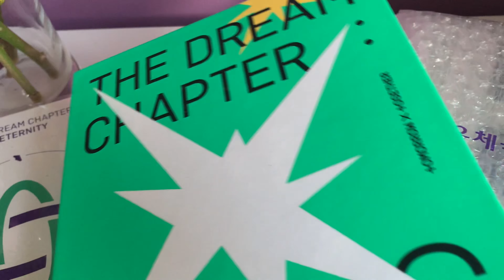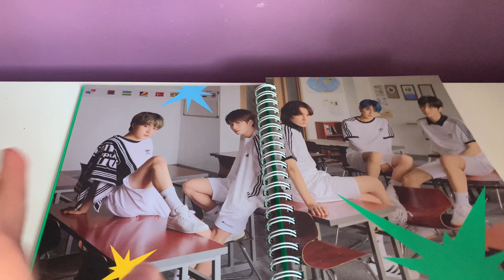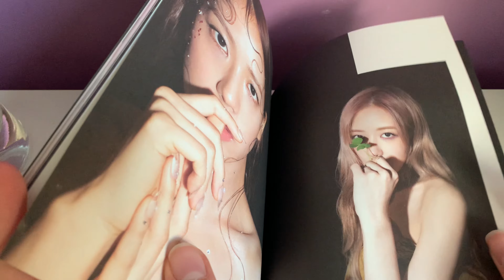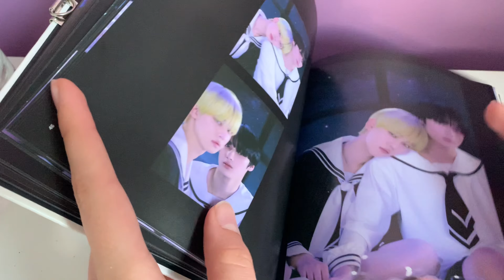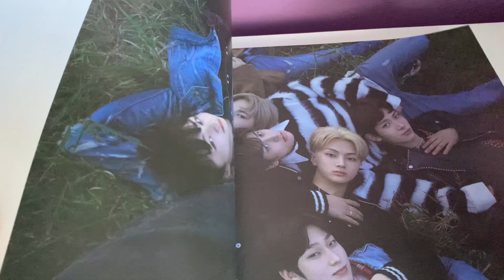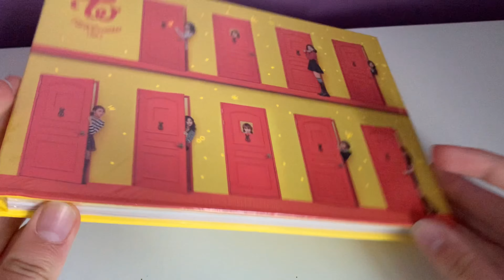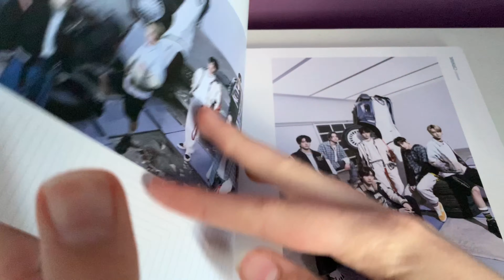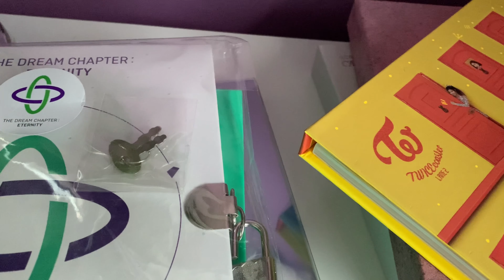Kpop album haul #3 (birthday haul)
I went to the K-pop shop in London (SOKOLLAB) for my birthday. Here is what I got.

I want my channel to feel like a safe space for anyone who needs it. So I try to focus all of my videos on being positive.

Stay safe
Alex